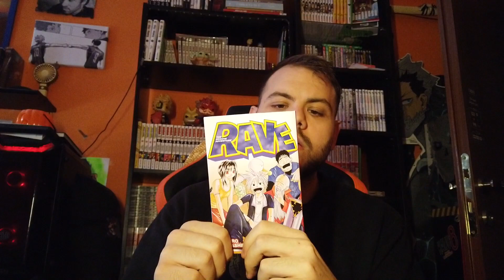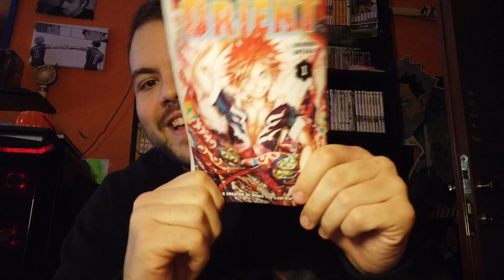TOP 5 ANNUNCI LUCCA COMICS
Quanta bella roba nuova!